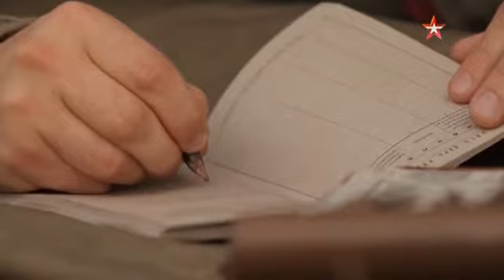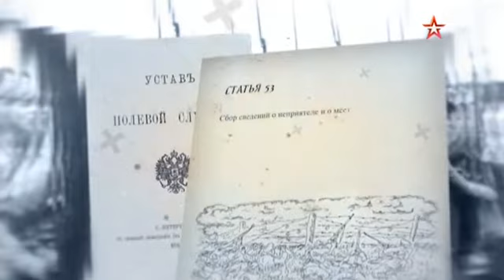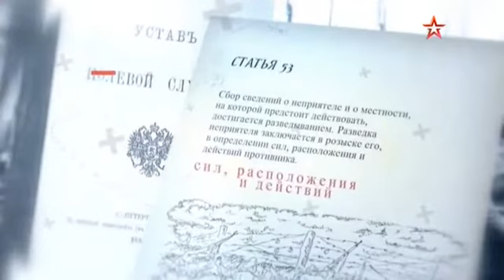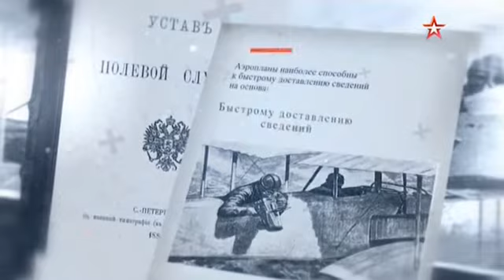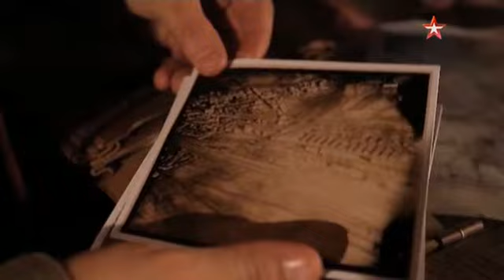История военной разведки 1 серия Брусиловский прорыв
Артиллерийская, воздушная, радиоразведка и аэрофотосъемка в годы Первой мировой войны. Разведка - козырь в руках Алексея Брусилова. Что сработало: конные разъезды, пластуны, технические новинки? Брусиловский прорыв - наступление, изменившее весь ход Первой мировой войны. Но почему Брусилов остался без ордена Святого Георгия 2-й степени? Об этом и многом другом в нашем проекте.